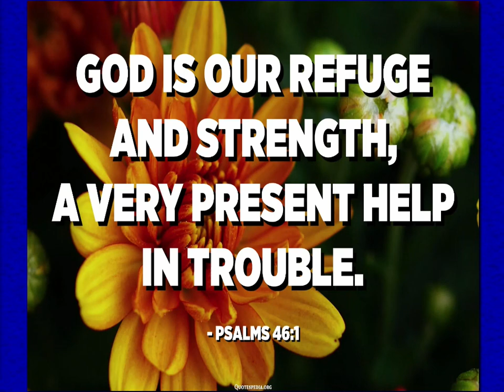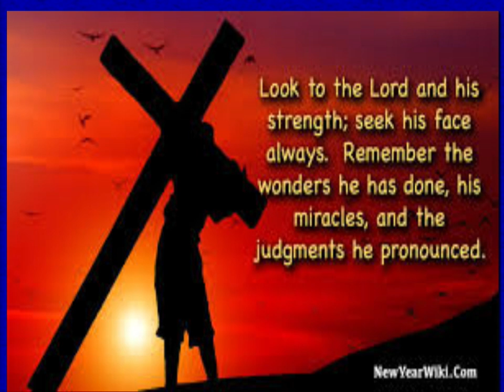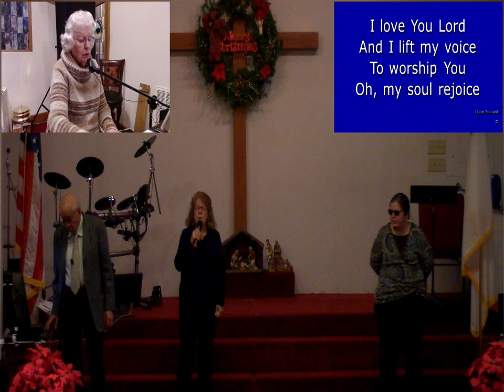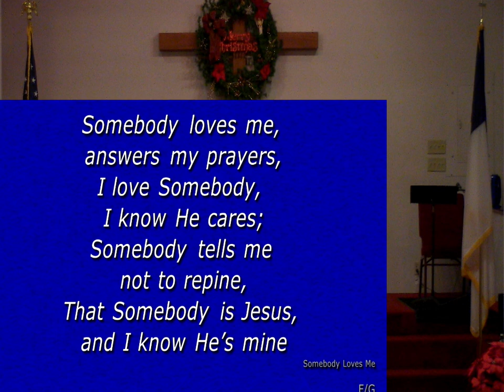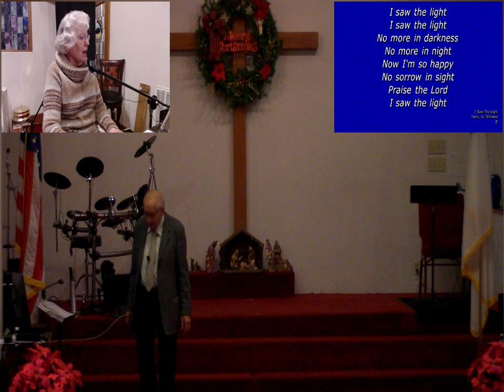Sunday Evening Service 08 January 2023 05 57 53 PM